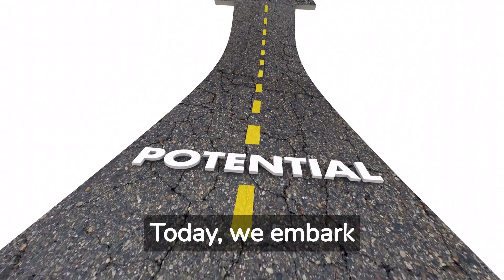Choosing Positivity: The Key to Success and Happiness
In this uplifting and inspiring YouTube Shorts video, we explore the transformative power of positivity. Join us on a motivational journey as we delve into the incredible effects that a positive mindset can have on our lives. Discover how embracing optimism, gratitude, and kindness can propel us toward success, happiness, and personal growth. Through captivating visuals and insightful narration, this short video reminds us that positivity is not just a choice, but a way of life. Get ready to be inspired, uplifted, and motivated to cultivate a mindset of positivity and make a positive difference in the world. Watch now and let the power of positivity guide you toward a brighter and more fulfilling future.